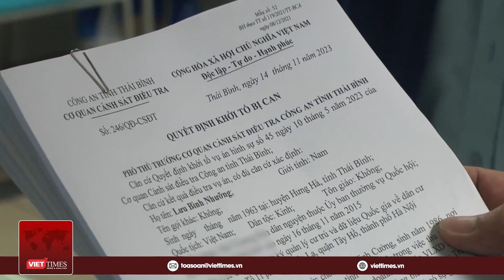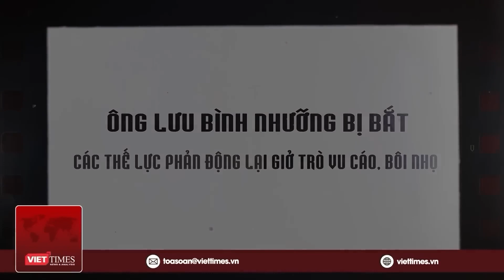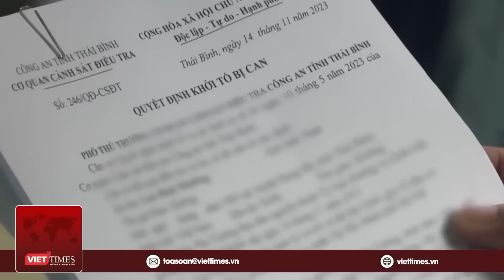Ông Lưu Bình Nhưỡng đã trục lợi hàng trăm ngàn đô la Mỹ, bị khởi tố thêm tội danh | VietTimes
VietTimes | Ngày 26/12, Cơ quan Cảnh sát điều tra Công an tỉnh Thái Bình ra quyết định bổ sung quyết định khởi tố vụ án, bổ sung quyết định khởi tố bị can số đối với Lưu Bình Nhưỡng về tội Lợi dụng chức vụ, quyền hạn gây ảnh hưởng đối với người khác để trục lợi quy định tại khoản 4, Điều 358 Bộ luật hình sự. Quyết định trên đã được Viện kiểm sát nhân dân tỉnh Thái Bình phê chuẩn.